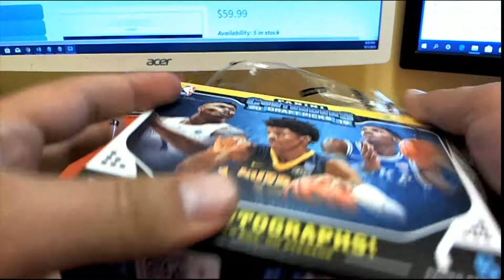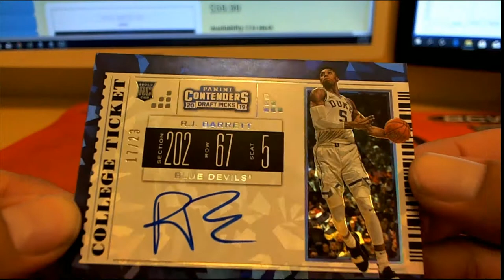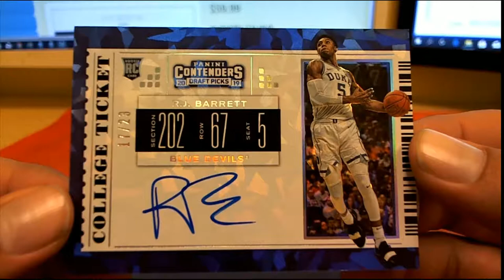1 PACKS FOR MIKE M 2019 Panini Contenders Draft Basketball ID 19CONTDRAFT114